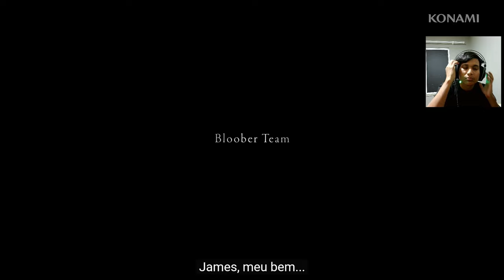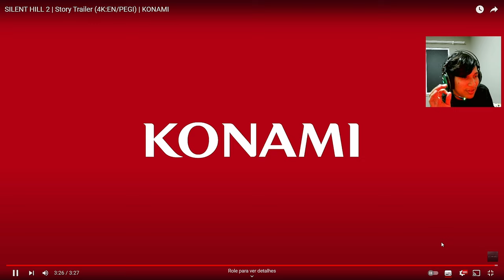Agora sim, um trailer de respeito! - Reagindo ao trailer de Silent Hill 2 Remake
Conteúdos sobre games que eu amo e compartilho com muito entusiasmo. Além de gameplays.

*SETUP*
16GB RAM DDR4 3200 MHz Rise Mode Z
SSD NVME 1TB Kingston
Placa Mãe ASRock B450M-HDV R4.0
Fonte Gamemax GS600 600W
Monitor LG 21,5 22MP410-B
Gabinete T-Dagger TGC-G25B
Mesa Gamer KBM! GAMING DG100
Teclado Gamer Exbom Slim Silencioso
Headset Gamer Warrior Raiko USB 7.1 3D Digital Surround Sound LED Verde - PH259
Microfone USB Condensador Fifine K669